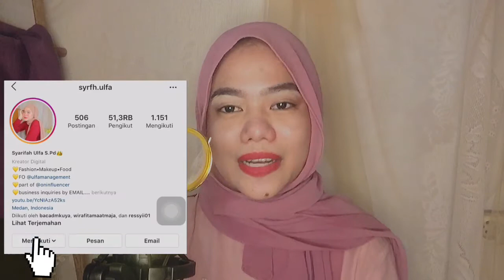Review jujur facial wash azalea (for acne glowing)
Hai assalamualaikum berikut aku bakal review mengenai facial wash dari azalea, nah divideo ini uda aku jelasin dari tekstur, kemasan dan juga review pemakaiannya, tonton sampai habis biar gak miss-communication ya!

Happy watching semoga membantu buat kalian yang lagi bingung mencari facial wash for acne dan glowing

diakhir video ada nama aplikasi aku edit video pakai apa, enjoy🤙🏻